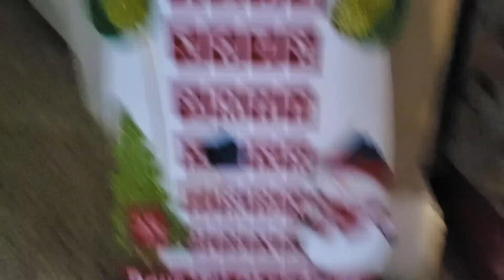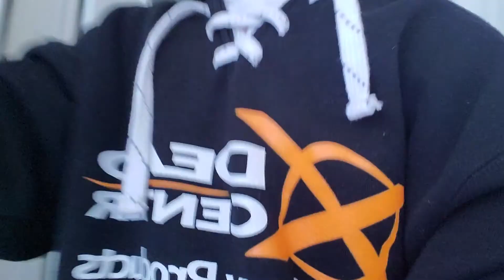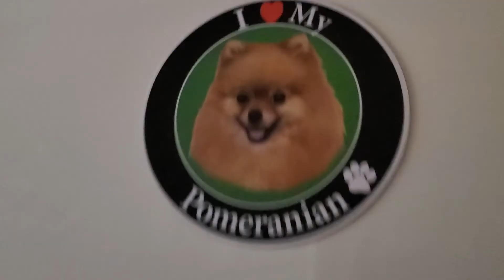Smokey The Cat/Vlog#6